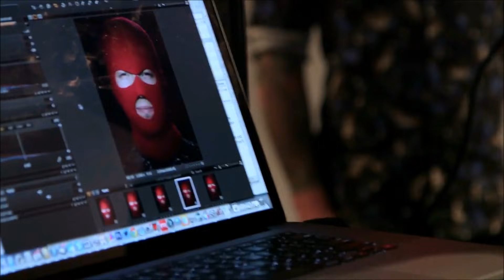Slipknot VS twenty øne piløts - Snuffer (Kill_mR_DJ MASHUP)